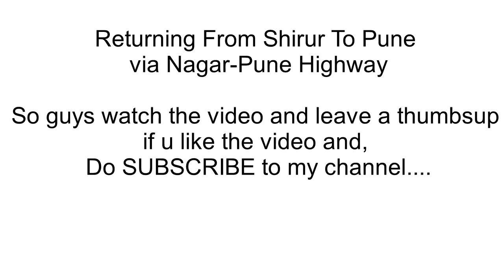Shirur Ride Part- 2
So guys this is the returning vlog of shirur ride from shirur to pune via Nagar-Pune Highway. So guys if u like the video pls give a thumbsup and don't forget to SUBSCRIBE to my channel and for more updates click on the bell icon to get  notifications..